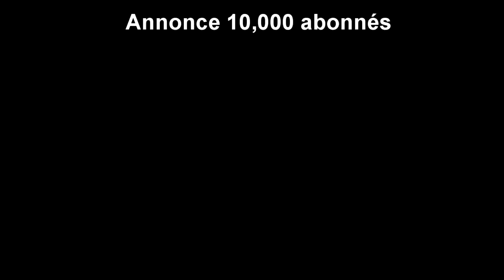Annonce 10K + Concours Minecraft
Donc voila un petit résumé pour vous ! N'oubliez pas que vous pouvez gagnez 1 clé minecraft ! 3 personnes seront sélectionné !

Titre : 10K Top Fail
Contenu :
-Titre de la vidéo (il faut 20 vidéos ;-))
-Temps ou l'action ce passe (ex : 23 : 00 )
-Description de l'action ou ce que je dis.
-Votre pseudo Youtube pour être cité et participé au concours minecraft !